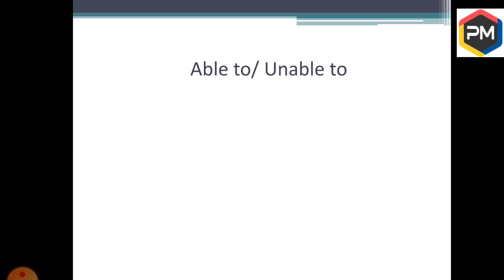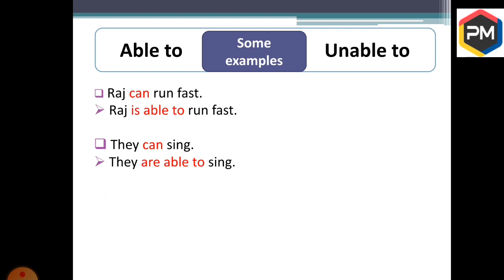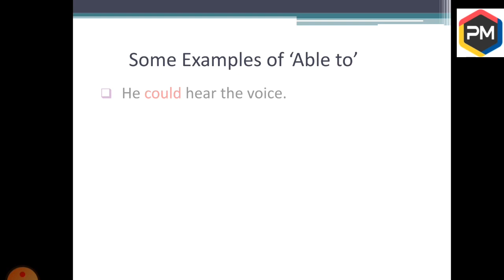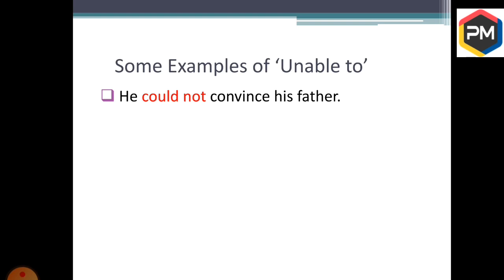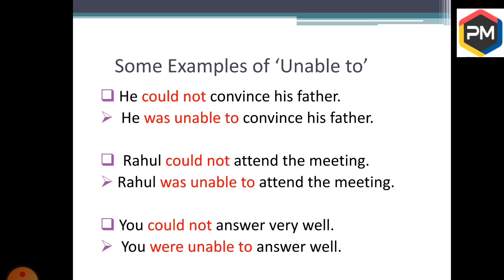Able to / Unable to Explained in Marathi